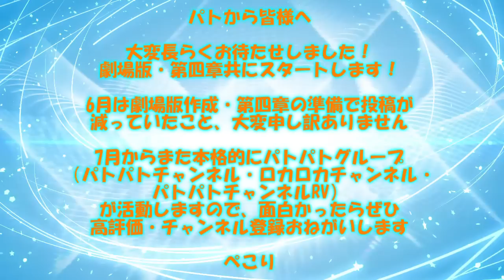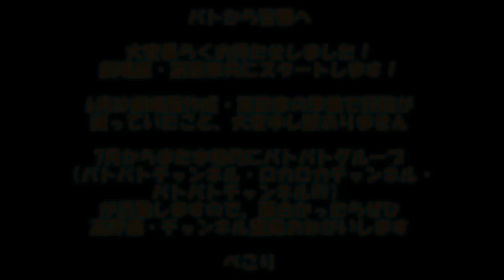劇場版前日特別版パトラジ！ 【必見！！】【お知らせ】